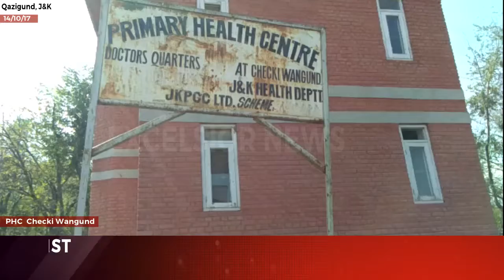Sole ambulance defunct, only pharmacist running multi crore hospital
| Excelsior News |